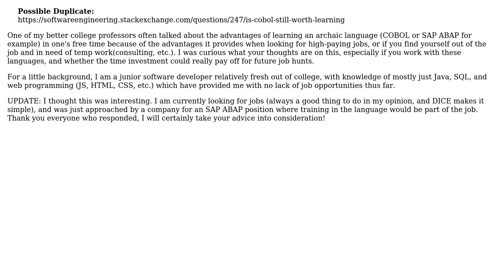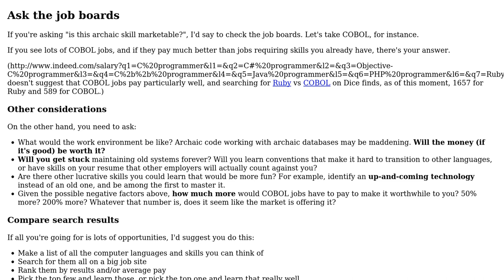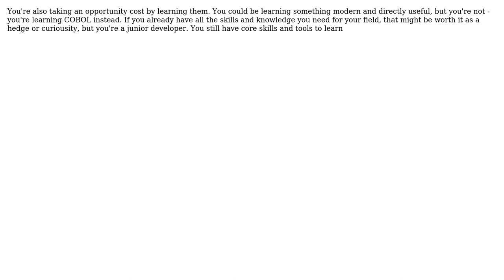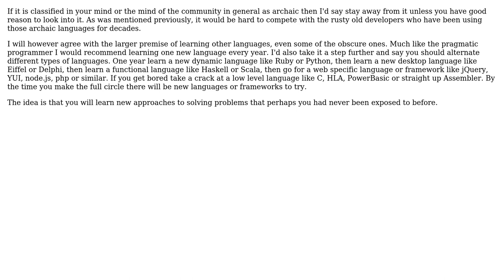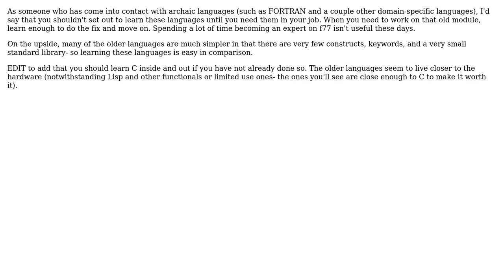Software Engineering: Worth it to Learn an Archaic Language? (6 Solutions!!)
Software Engineering: Worth it to Learn an Archaic Language?

With thanks & praise to God, and with thanks to the many people who have made this project possible! | Content (except music & images) licensed under CC BY-SA | Music | Images & others | With thanks to user Yottagray user Nathan Long user JonnyBoats user John user James Anderson user Chris Gwinn user anon and the Stack Exchange Network Trademarks are property of their respective owners. You are responsible for your own actions.